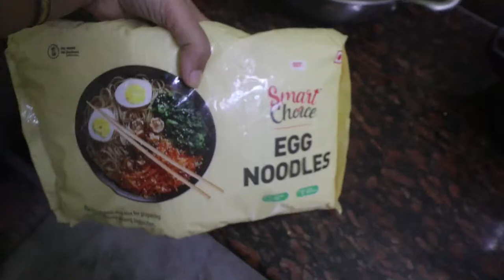Silent Vlog | My Night Routine | Dinner Preparation | Kitchen Cleaning | Skin Care